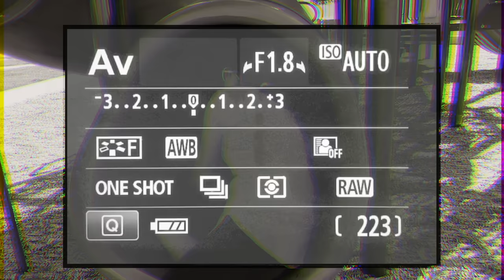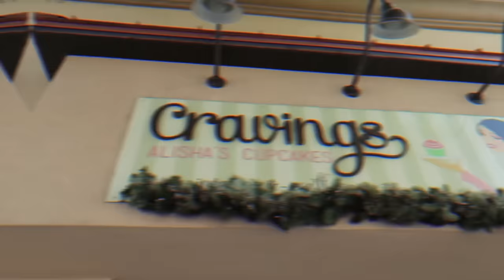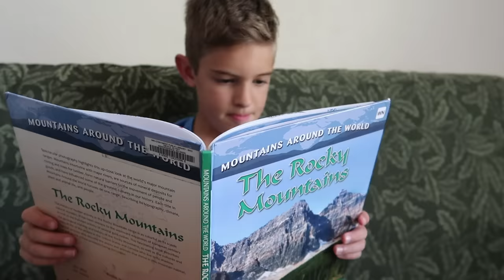😱JUMP into the FEAR💦